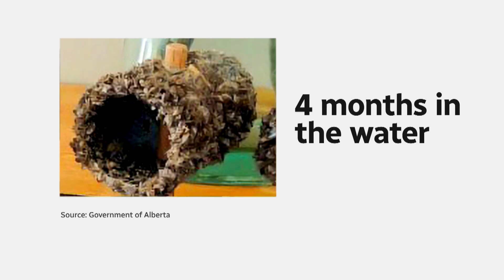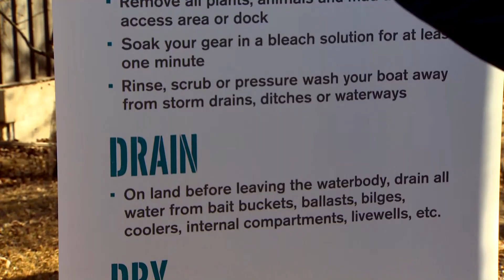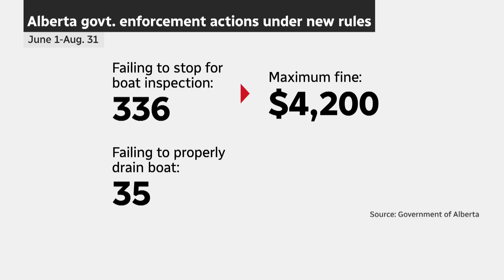Simple DNA testing is the latest weapon against harmful invasive species infesting Alberta waterways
Biologists keep track of many non-native aquatic species in Alberta: the ones that are already in the province, disrupting local ecologies, and the ones threatening to enter the province's waterways from places where aquatic mussels have already taken hold. A cutting-edge technique allows biologists and citizen scientists to test for the presence of invasive aquatic species without even seeing them.